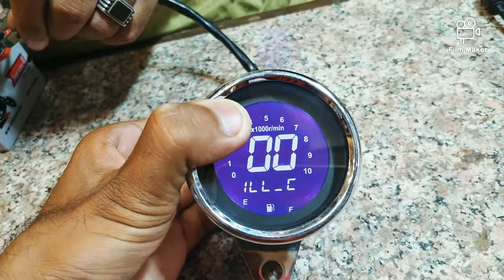Universal digital meter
For cd 70 & 125